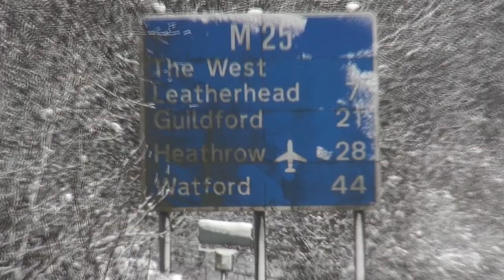M25 snippets 4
In 2010, I walked a lap of the M25 motorway with Rob Lilwall.
We filmed a whopping 24 hours of footage, with grand plans of editing a fabulous, tight little film.
12 years later, I have to accept that if I haven't done it yet, I'm probably never going to do it.
So this is just an archival dump of snippets of footage, most likely only for my own interest!